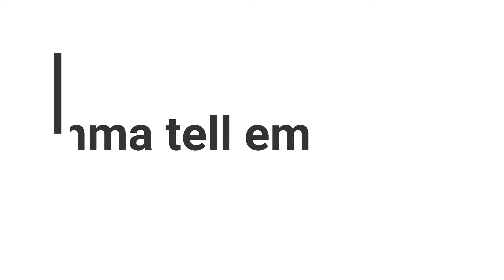SELENA OWNS EDM/POP! x VULNERABLE - SELENA GOMEZ (REACTION!) [RARE]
Selena never not has me boppin it seems. Very cool EDM here!